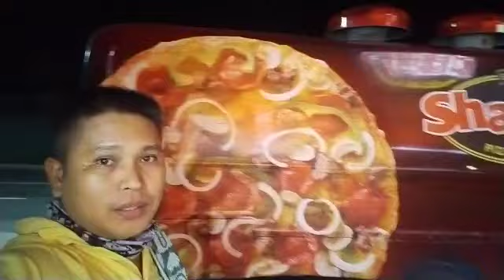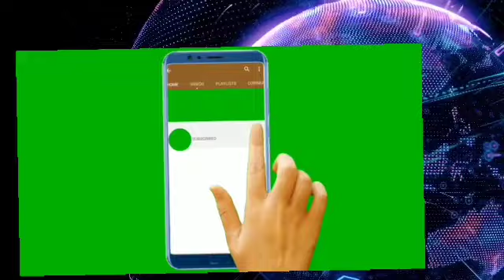Gaano ba katagal ang biyahe mula Bataan to Parañaque | watch til end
Travel from Bataan to Parañaque